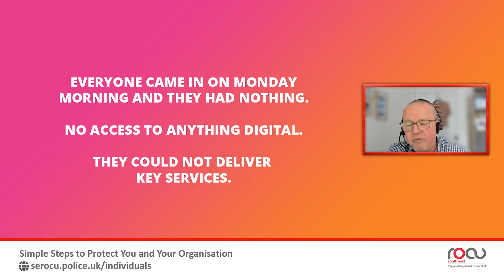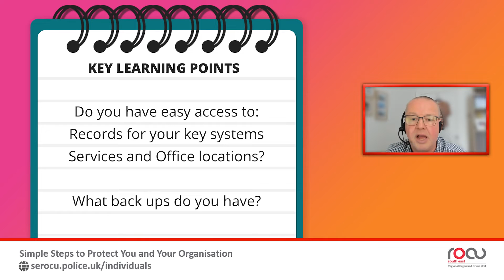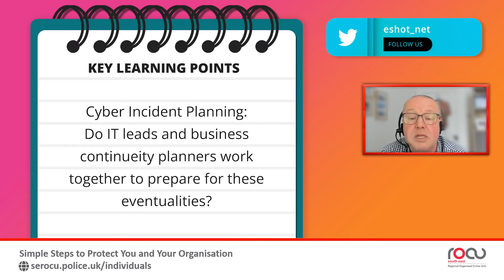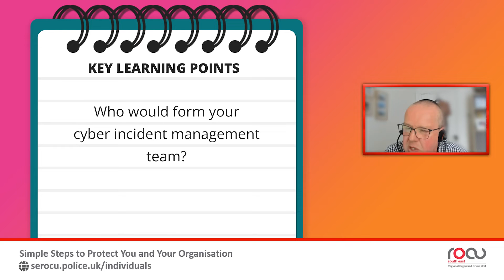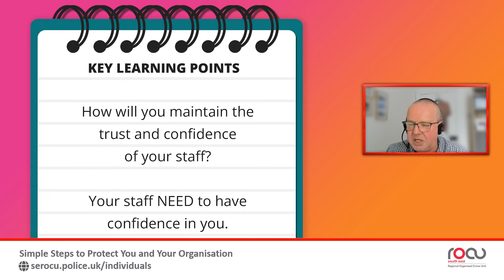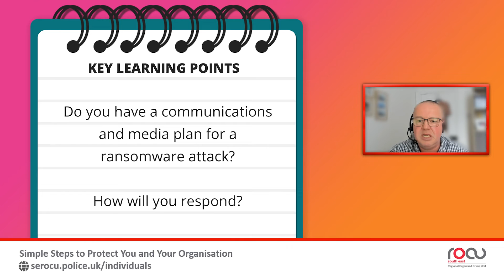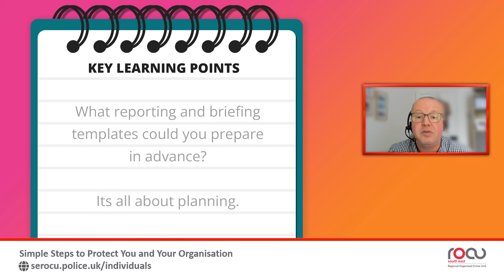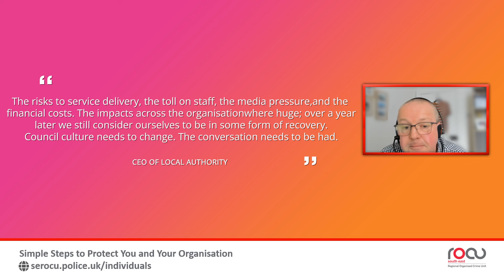County Council Cyber Attack | Learnings for Local Government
“At first, we didn't truly understand the impact and nature of the attack, how it wiped us out, or what it actually means to an organisation to lose everything. How do you, in the modern age, deliver a service if you've lost [everything]?”

We spoke to Jez Rogers, Cyber security advisor and part of the South East Organised Crime Unit (SEROCU) about the learnings direct from an affected organisation, to hear his, and their, advice on how to best prepare for if the worst should happen.

We are constantly posting content which can help you become a better email marketeer.

e-shot™ is the simple and secure digital communication platform trusted by both public and public sector to run highly effective email and SMS campaigns. Whether it is newsletters to millions or notifications to individuals, e-shot gives you the solution and support to deliver highly personalised and accessible messaging to your audience